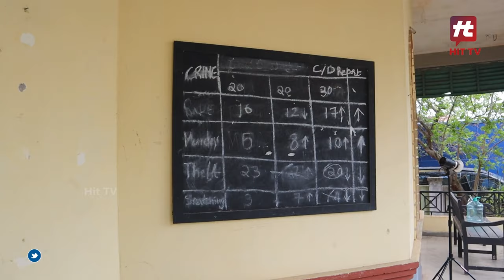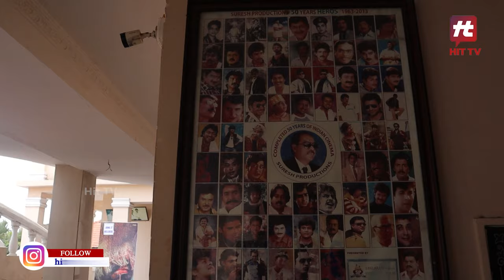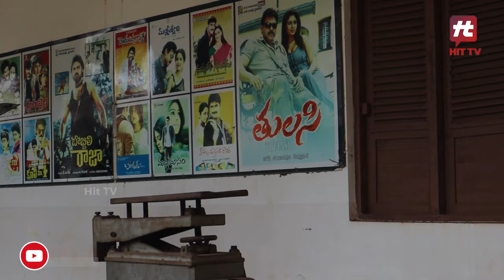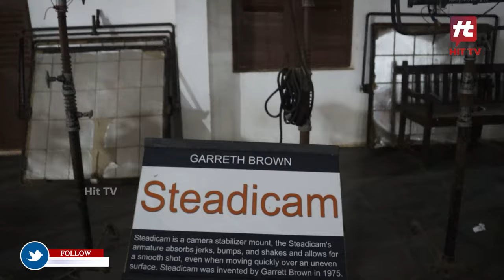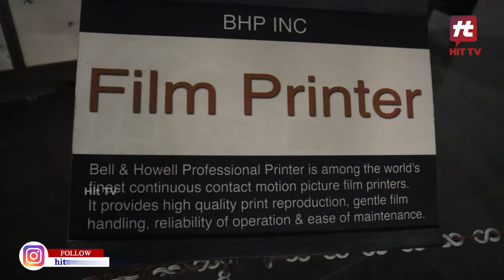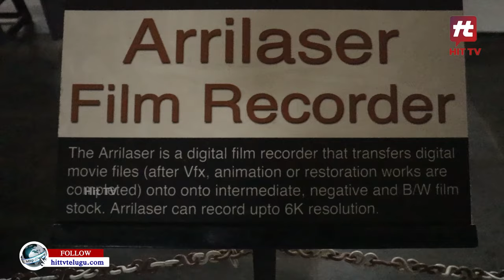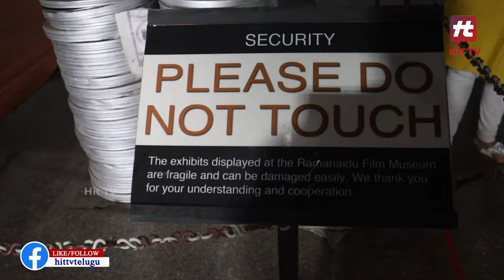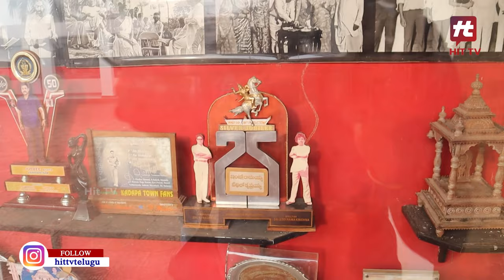రామానాయుడు స్టూడియో లో Shooting ఎలా తీస్తారో చూడండి | Ramanaidu Studio Visakhapatnam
రామానాయుడు స్టూడియో లో Shooting ఎలా తీస్తారో చూడండి | Ramanaidu Studio Visakhapatnam | Hit TV Life Style

Hit TV Life Style is a Digital Platform  Which Brings You Interesting Facts On Various Topics and human life regular needs like health tips, yoga, money mantra secrets, appealers and many more interesting content.